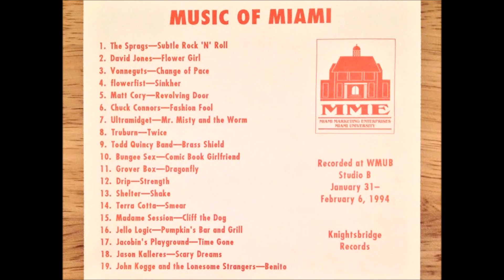Music of Miami (University) '94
A compilation of bands one might experience at MU in Oxford, Ohio 1994 - Knightsbridge Records
0:00 The Sprags - Subtle Rock 'N' Roll
2:17 David Jones - Flower Girl
7:26 Vonneguts - Change of Pace
10:31 flowerfist - Sinkher
16:00 Matt Cory - Revolving Door
19:25 Chuck Connors - Fashion Fool
23:06 Ultramidget - Mr. Misty and the Worm
25:15 Truburn - Twice
29:09 Todd Quincy Band - Brass Shield
32:14 Bungee Sex - Comic Book Girlfriend
35:37 Grover Box - Dragonfly
39:09 Drip - Strength
42:03 Shelter - Shake
46:45 Terra Cota - Smear
50:27 Madame Session - Cliff the Dog
54:41 Jello Logic - Pumpkin's Bar and Grill
58:49 Jacobin's Playground - Time Gone
1:02:27 Jason Kalleres - Scary Dreams
1:05:38 John Kogge and the Lonesome Strangers - Benito